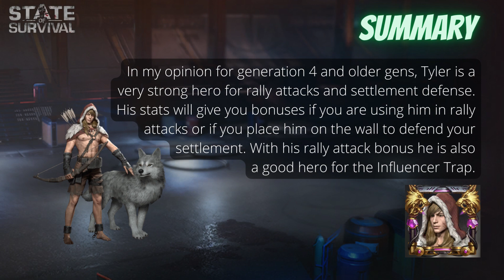State of Survival: Hero Review - Tyler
Check this short review for the hero Tyler.